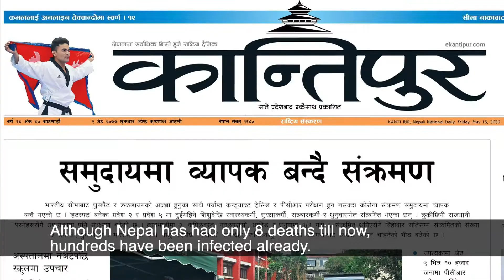Nepal opens Options' COVID-19 treatment facilities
Nepal's government and hospital authorities have just launched two new COVID-19 (CTC) treatment centres Bhaktapur Hospital and Western Regional Hospital Pokhara through the technical assistance of of Options’ Nepal Health Sector Support Programme (NHSSP) Health Infrastructure team. These centres, which are fully equipped with operating theatres and diagnostic rooms, were originally built as part of an NHSSP project to increase the seismic resilience of the two hospitals and meant to serve as temporary ‘decant blocks’ that would enable the hospitals to run smoothly while renovations to the main buildings were carried out. At the request of the federal, provincial and local governments these blocks have now been converted to function as acute respiratory infection treatment centres during the emergency period.

Nepal has yet to be exposed to the full weight of the pandemic but the rate of infection is starting to increase, and like other lower income countries, Nepal has relatively few intensive care unit (ICU) beds, isolation wards, ventilators and biosafety equipment. This poses a real risk for the country when the country opens to tourists again and foreign migrant workers return.